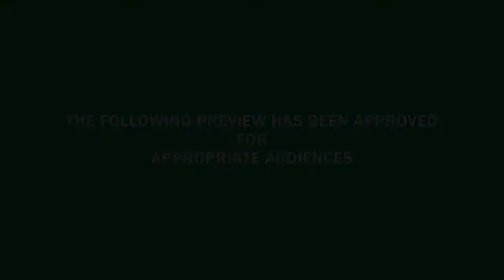LOVE EVALUATED Official Theatrical Trailer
The next feature film from Indept Pictures, a Chicago based Film Production Company. Love Evaluated is a Romantic Comedy about a Relationship Counselor who hits things off well with a Hair Stylist. Premieres at The Portage Theater June 11, 2001.